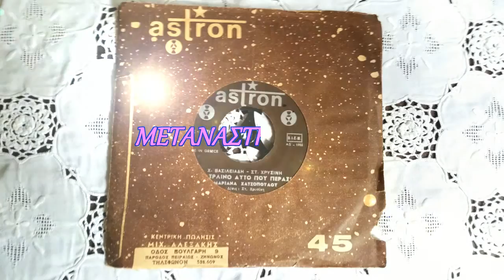ΤΟ ΤΡΑΙΝΟ ΑΥΤΟ ΠΟΥ ΠΕΡΑΣΕ-M.ΧΑΤΖΟΠΟΥΛΟΥ